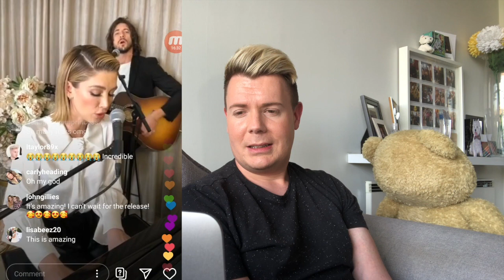Keep it Spiritual Reacts- Delta Goodrem- Keep Climbing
Hey guys, here at Keep it Spiritual I wanted to bring my passion for music into my channel and what better way to do that than to bring you 'Keep it Spiritual Reacts' I'm going to bring you my favourite musical artists and tell you what I love them so much and what there music means to me on a personal and spiritual level!

To kick things off, here is the beautiful Delta Goodrem showcasing her amazing new single Keep Climbing on her Insta live last night!

It's just perfection!! 🌟

Let me know what the song means to you!

This video is not sponsored, and as always opinions are my own.
This video is meant for entertainment and educational purposes only and
is not intended to infringe any copyright. Kris reacts to the vocals and the meaning of the song both spiritually and personality!
Love & Light